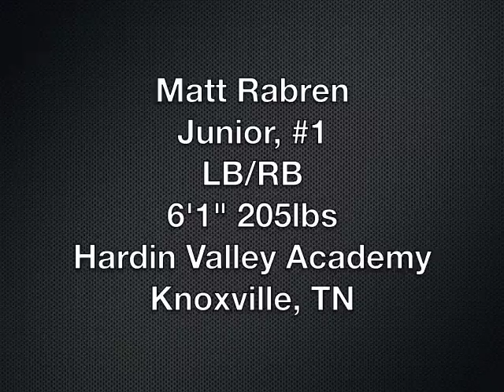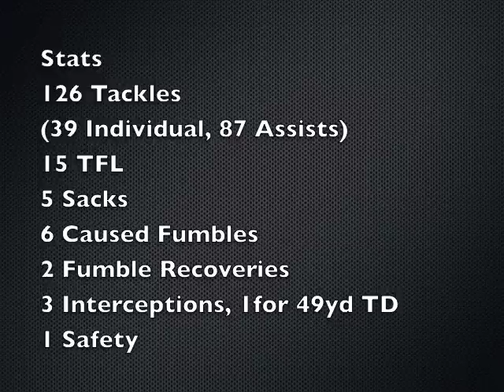Matt Rabren Highlight Film 2011 Hardin Valley Academy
Matt Rabren, Junior at Hardin Valley Academy.  2011 Highlights.